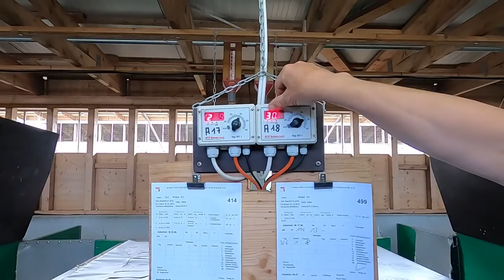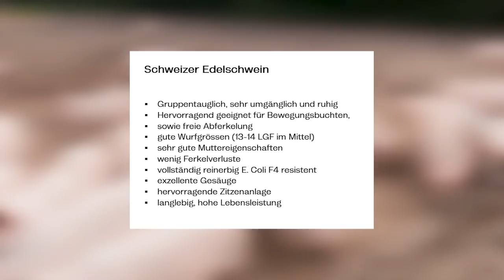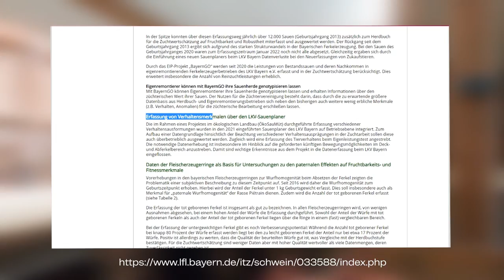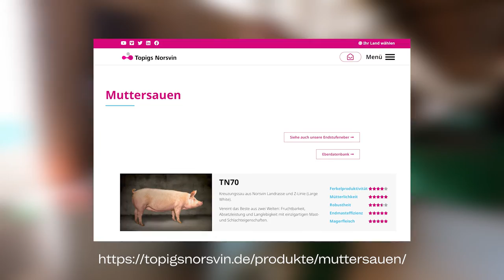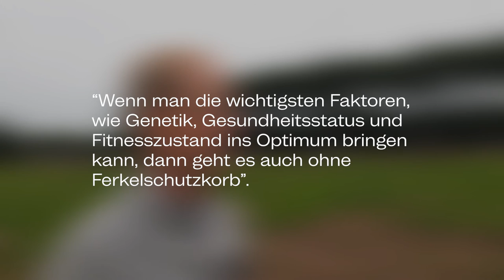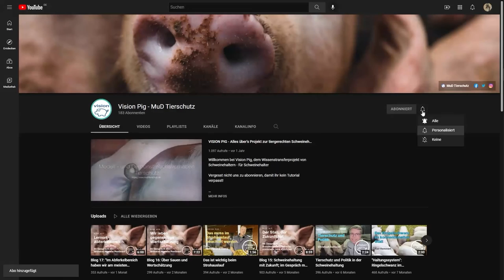Tutorial 5: FREIE ABFERKELUNG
FREIE ABFERKELUNG ALS ZIEL DER KONVENTIONELLEN SAUENHALTUNG - im Gespräch mit Ralf Remmert - als Podcast bei Spotify unter

Weiterführende Links zum Thema freie Abferkelung:
Netzwerk Fokus Tierwohl, Abferkelsysteme im Fokus:

Landwirtschaftliches Bildungszentrum Echem, Forschungsprojekt "FreeSow: Integration ethologischer und funktioneller Merkmale in Zuchtprogramme für die Sau von morgen":